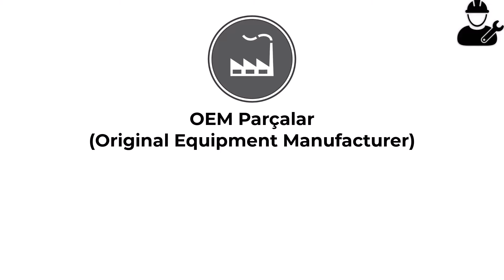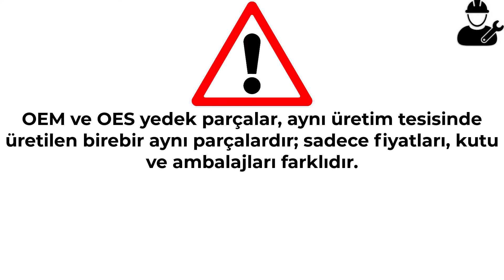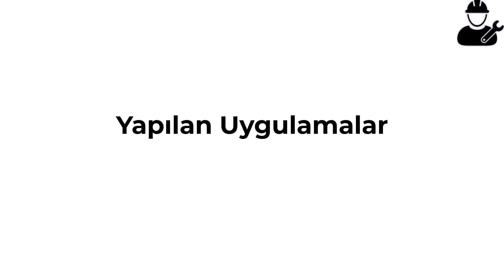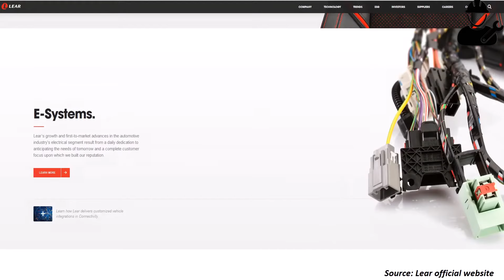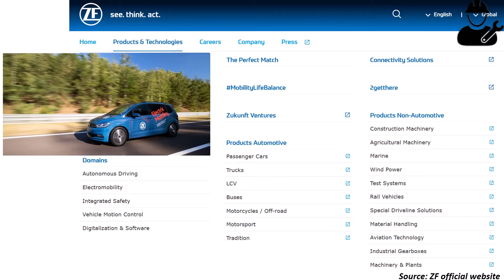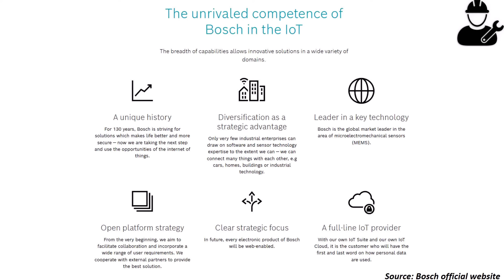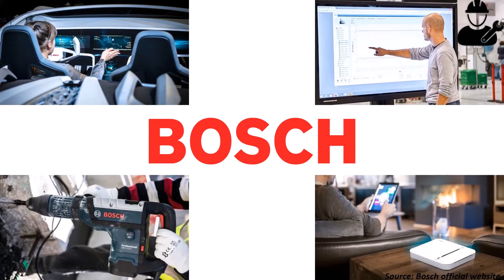Yedek Parçalar Hakkında (OEM, OES ve OEP Nedir?)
Otomobiller ilk alındığı günden itibaren kullanım ömrünü tamamlayana kadar yedek parça ihtiyacı duyar. Yedek parça ihtiyacı için illaki otomobilinizin arıza yapması ya da başına bir şey gelmesi gerekmez, periyodik bakımları da dahil olmak üzere her yıl defalarca yedek parça ihtiyacı oluşur. En basit haliyle yağ filtresinden, trim parçalara kadar. Yedek parça, otomobil sahibi olanların hayatlarında defalarca duyduğu bir terimdir. Yedek parçaya ihtiyacınız olduğunda piyasada tarafınıza söylenecek bazı terimlerin tanımını yapacağımız videomuza hepiniz hoş geldiniz.
Yedek parça alırken dikkat edilmesi gerekenler Orijinal, Oem, Yan Sanayi Parça Arasındaki Farklar

İçerik
00:00 Giriş
00:36 OEM Parçalar (Original Equipment Manufacturer)
01:12 OES Parçalar (Original Equipment Supplier)
01:44 OEP Parçalar (Original Equavalent Part)
02:14 Muadili Parça
02:49 Çıkma Parça
03:11 Yan Sanayi Parça
03:48 Sanayide Yapılan Uygulamalar